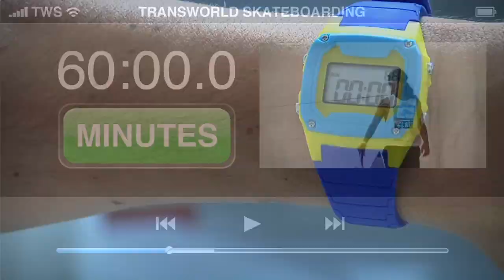60 Minutes In The Park David Gonzalez - TransWorld SKATEboarding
You already know David G is a terror on all terrains, so he made quick work of our park in 60 Minutes. Happy New Year everyone! Have fun out there tonight, and rip it up as tough as David Gonzalez in 2013!